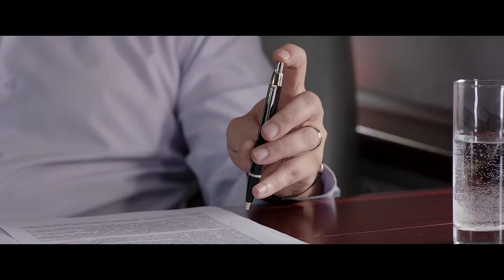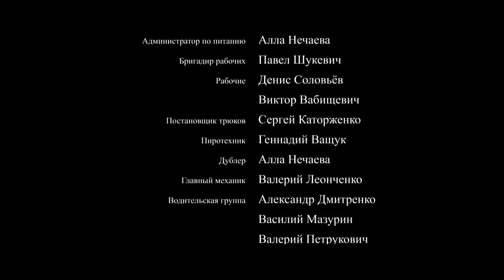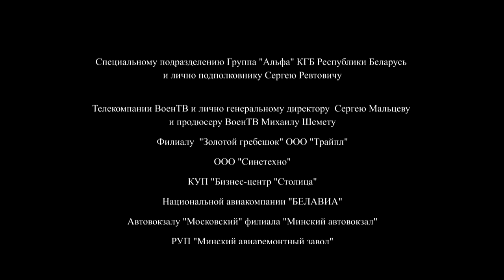БАБУ // Криминальная драма, художественный фильм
"Бабу" - криминальная драма о том, как миру больших денег и больших интересов противостоит мир обычных людей, не взирая на национальные и религиозные различия.

Сюжет фильма:
У крупного азербайджанского бизнесмена Рустама Ибрагимова, который находится с деловым визитом в Москве, похищают дочь — семилетнюю Лейлу. Цель похитителей — заставить отца отказаться от высокой должности. Девочку везут через Беларусь к западной границе, чтобы переправить в Европу. Однако цепь случайностей и непредвиденных событий ломает ход отлаженной операции и девочке удается сбежать от своих преследователей. Перепуганного ребенка находит Полина — простая деревенская женщина.

Страна производства: Азербайджан, Беларусь
Производство: Беларусьфильм
Год выхода: 2013
Жанр: драма, криминал
Режиссер: Виктор Бондарович
Сценарий: Алена Калюнова
В ролях: Тамара Миронова, Александр Кашперов, Андрей Душечкин, Игорь Денисов, Илькар Гасанов, Нигар Ахмадова, Геннадий Фомин, Кямран Агабалаев, Хамаил Гасанова